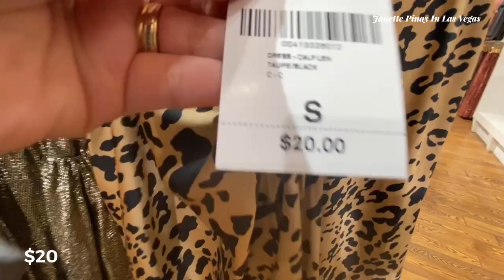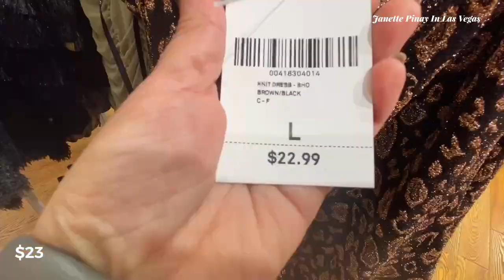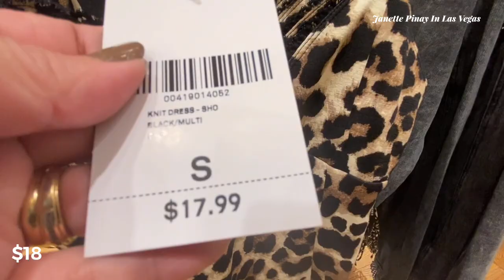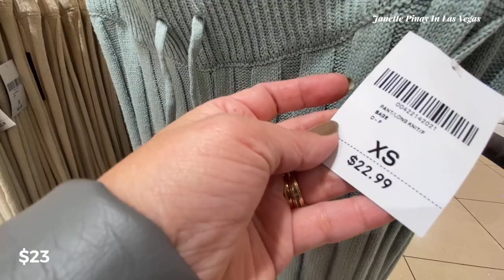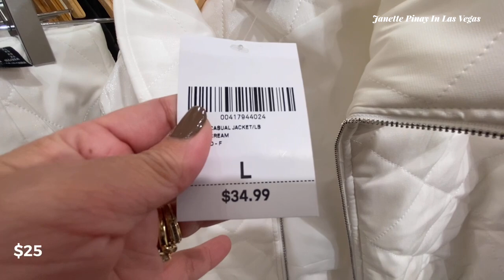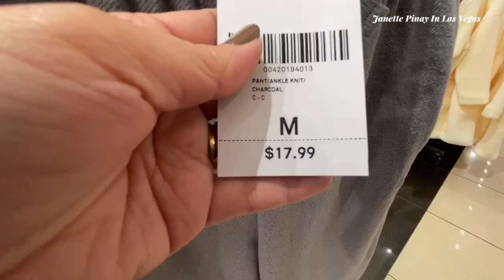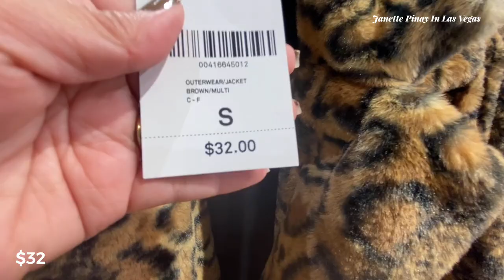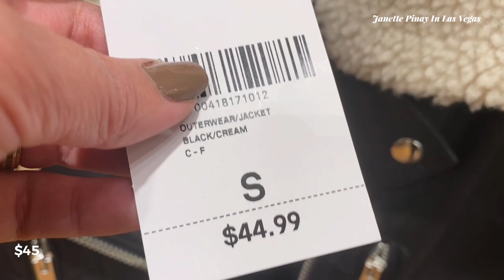FOREVER 21 FASHION CLOTHING NEW FINDS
Hello Everyone! Shop with me at Forever 21 for fashion clothing for women’s.